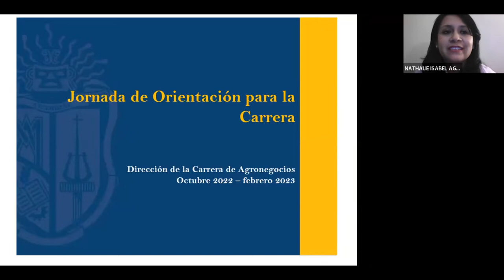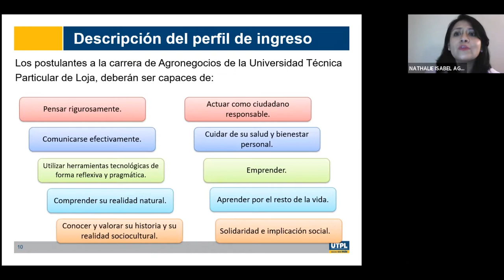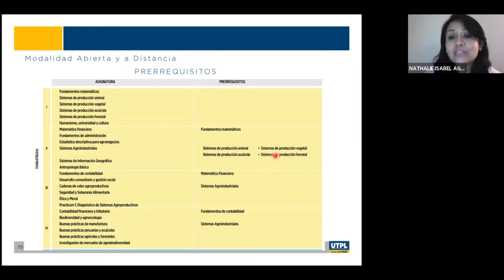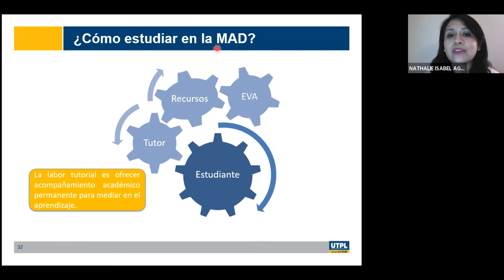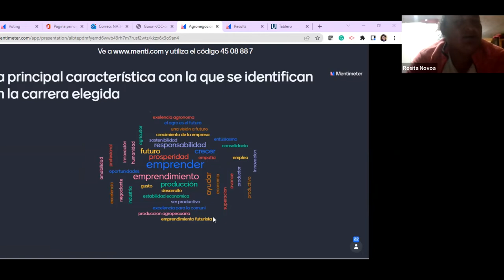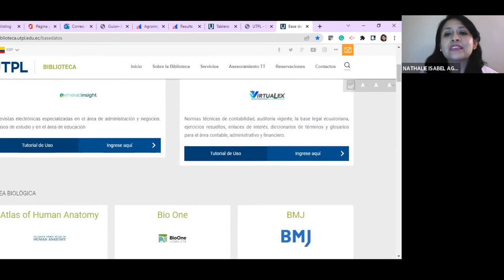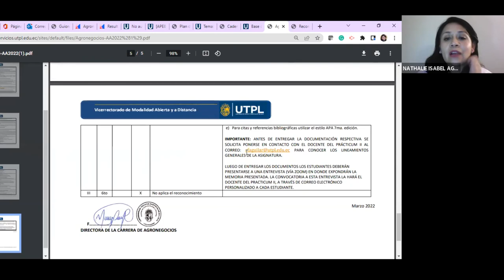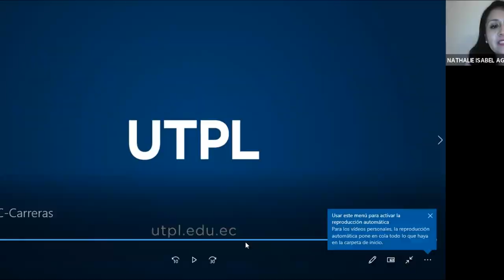UTPL - Jornada de Orientación para la carrera de Agronegocios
Jornada de Orientación para la carrera de  Agronegocios